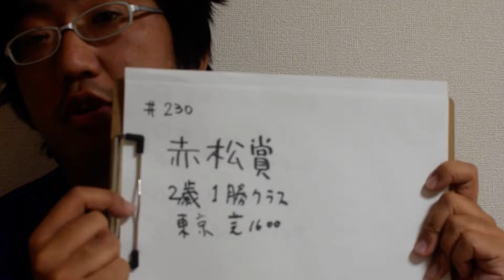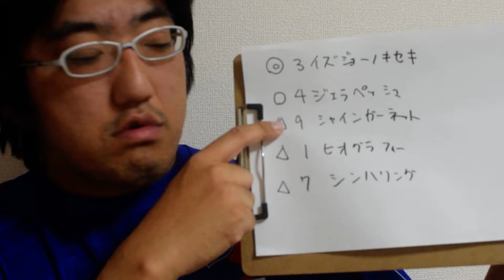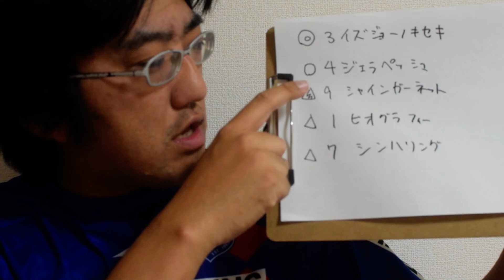ふえがむ競馬予想 赤松賞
2歳1勝クラス　牝馬限定
東京芝1600